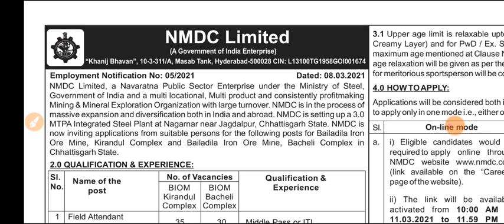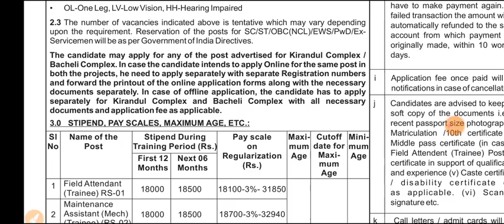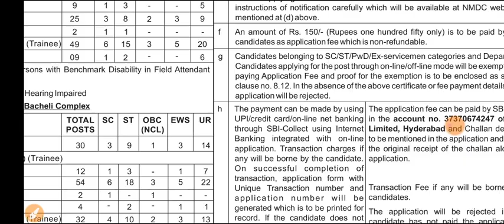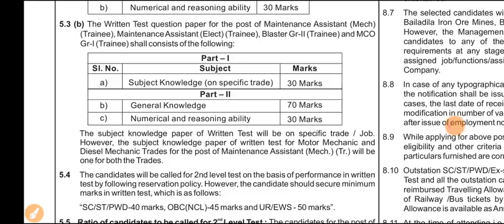ITI Permanent Job| NMDC Vacancy | Government Of India|304 Post| Navaratna Company | NMDC Recruitment